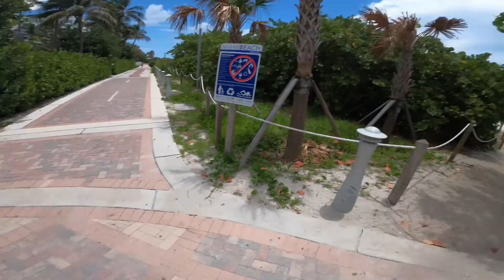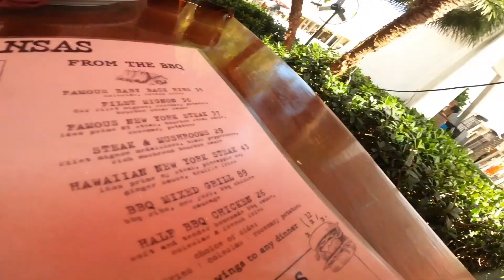MIAMI PT 3 burgers in gelato